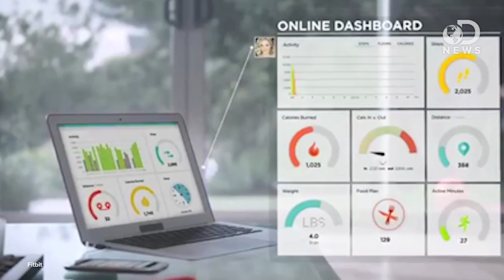Do Fitness Trackers Work?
Fitness Trackers are the hottest new gadgets--keeping tabs on every movement you make in the hopes of helping you get fit. But do they really help you achieve this goal or are they just money down the drain? Laci takes a look.

A Comparison of Energy Expenditure Estimation of Several Physical Activity Monitors.
"Accurately and precisely estimating free-living energy expenditure (EE) is important for monitoring energy balance and quantifying physical activity."

How Accurate Are Fitness Trackers?
"Nate Meckes recognized that he needed to study the accuracy of activity monitors after wearing one."